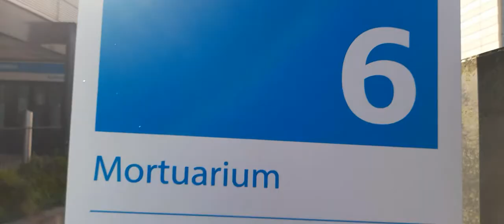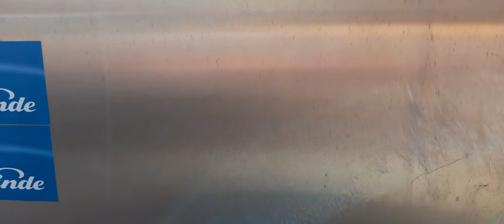Uncle Ron is still alive #29-9 sec 6.45 heeft u eieren/tomaten in u tas.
nog een vergeten filmpje van 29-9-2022